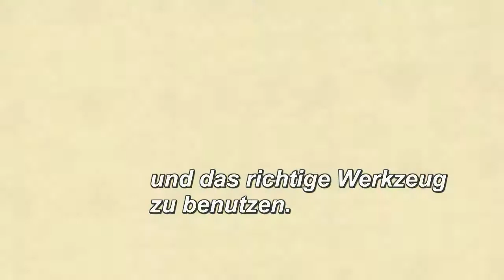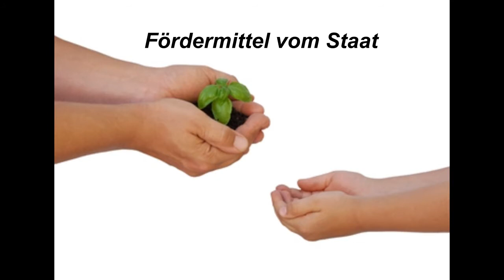Kerstin Rosenbaum, GRÜNDUNGSBERATUNG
Ihre Potentiale werden sichtbar
Als Gründungscoach begleite ich Sie von der Idee bis zur erfolgreichen Umsetzung.